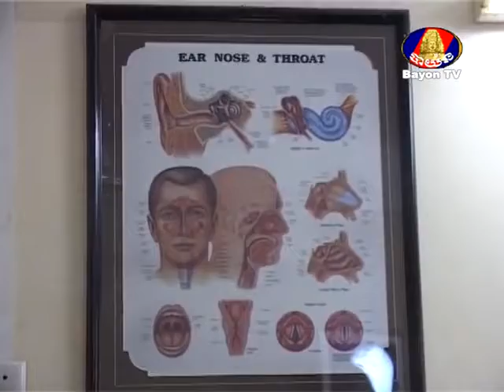GEO Ear Training in Phnom Penh, Cambodia